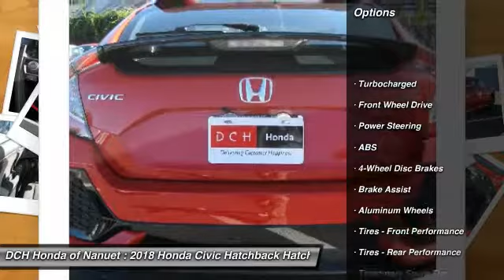2018 Honda Civic Hatchback HN180146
2018 HONDA CIVIC HATCHBACK Nanuet, NY
Stock# HN180146

Sunroof, Alloy Wheels, Turbo Charged, Back-Up Camera. FUEL EFFICIENT 40 MPG Hwy/31 MPG City! Rallye Red exterior and Black interior, EX trim. Warranty 5 yrs/60k Miles - Drivetrain Warranty; CLICK NOW!

Sunroof, Back-Up Camera, Turbocharged Honda EX with Rallye Red exterior and Black interior features a 4 Cylinder Engine with 174 HP at 6000 RPM*. Rear Spoiler, MP3 Player, Keyless Entry, Child Safety Locks, Steering Wheel Controls, Heated Mirrors, Electronic Stability Control.